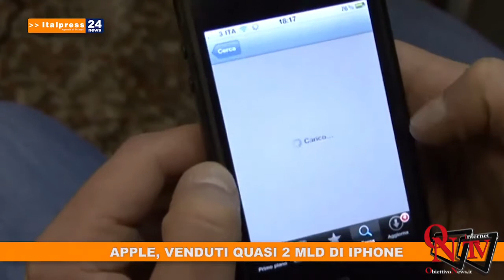Tg News ore 13 - 14/1/2020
Nuova edizione del Tg News